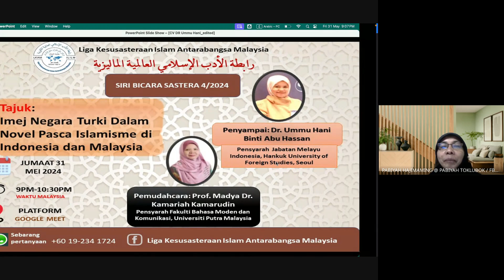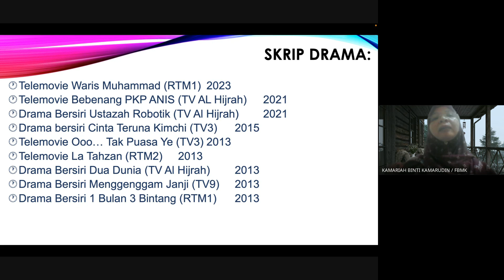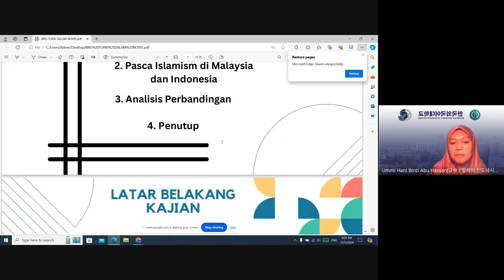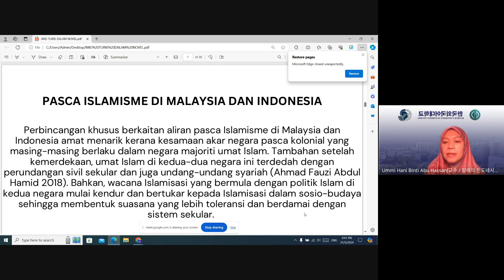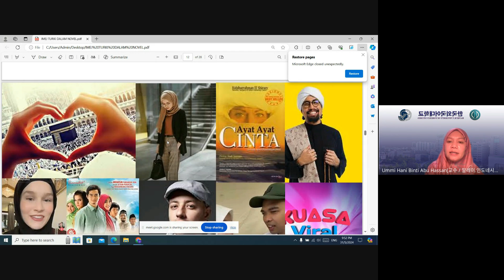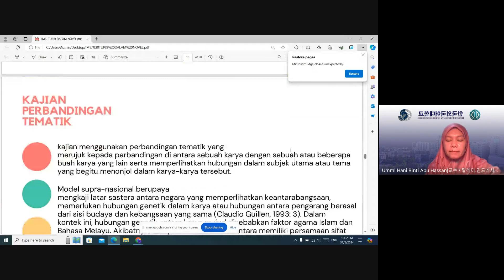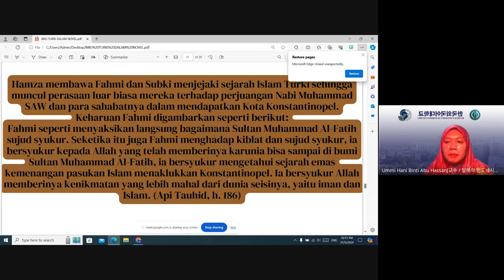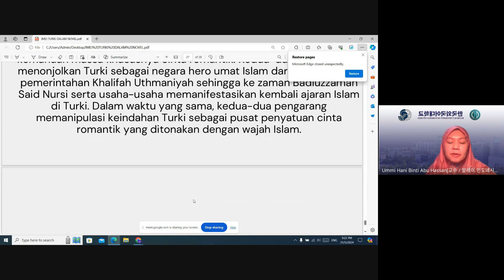IMEJ NEGARA TURKI DALAM NOVEL PASCA ISLAMISME DI INDONEDIA DAN MALAYSIA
Siri Bicara Sastera Ke 4
Penyampa i: Dr. Ummu Hani binti Hassan
Pemudahcara : Prof. Madya Dr. Kamariah Kamarudin
Anjuran : Liga Kesusateraan Islam Antarabangsa Malaysia
Tarikh: 31 Mei 2024 (jumaat)
Masa: 9.00 pm